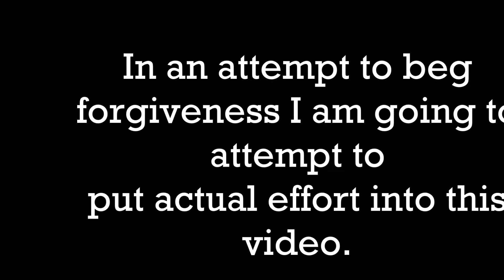"Exclusive Me Special with Frenz"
Brawlhalla video(s) recorded sometime around Halloween (I think.)

This video was originally 1 hour and 44 minutes long and within 6 hours I managed to edit it down to this. I edit slowly.

The run down of people in the video as a whole are Me, Beto, Cristian(Drnky), Oscar(JUST_A_GAMER), and Jimbo(SirBanana).

This video had relatively little problems with saving so the only problems in it are the text that appears on screen is a little delayed near the end. Hope y'all enjoy anyway.